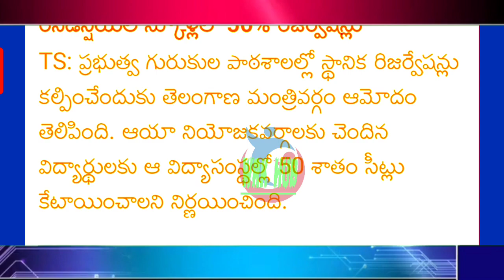TS CABBINET SENSATIONAL DECISIONS/తెలంగాణా క్యాబినెట్ సంచలన నిర్ణయాలు ఇవే..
11TH PRC
11th prc fitment and basic pay details
11th prc telangana latest news
11th prc andhra pradesh
11th prc telangana
prc andhra pradesh latest news
11th prc ap latest news 2019
11th prc telangana latest news today
11th prc telangana
11th prc fitment table
11th prc fitment and basic pay details
11th prc latest news
11th prc in andhra pradesh 2019
11th prc telangana latest news 2019
ana latest news 2019
11th prc ap
11th prc fitment and basic pay details pdf